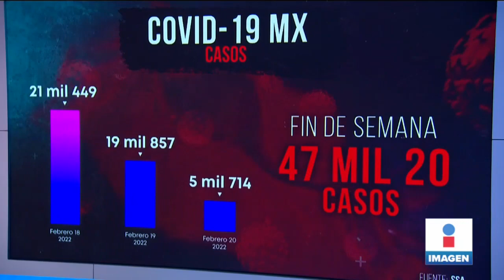La UNAM pide acelerar el regreso a las aulas | Noticias con Yuriria Sierra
La UNAM pide acelerar el regreso a las aulas. La máxima casa de estudios informó que gracias al descenso de contagios se podrá incrementar gradualmente el número de alumnos.